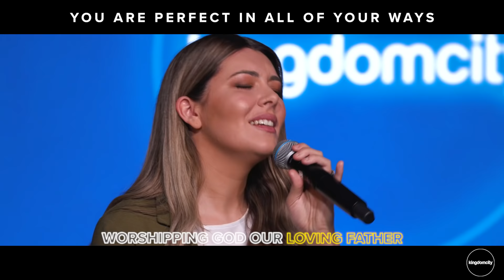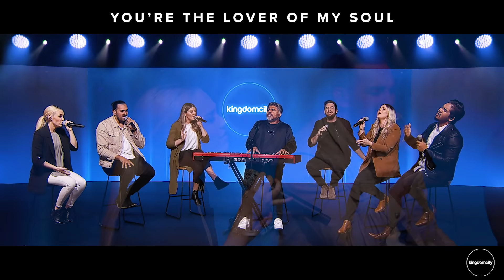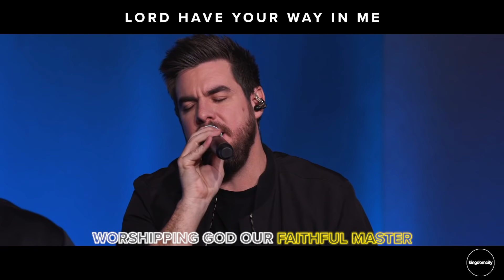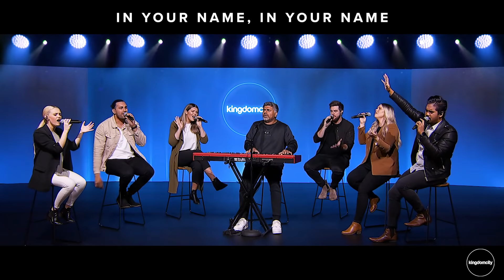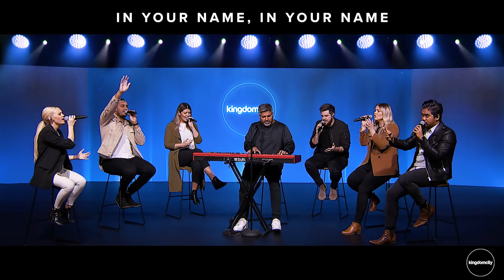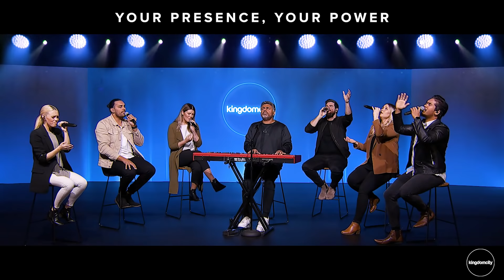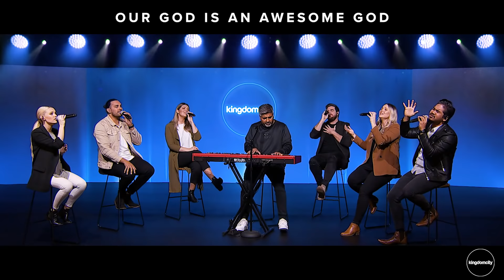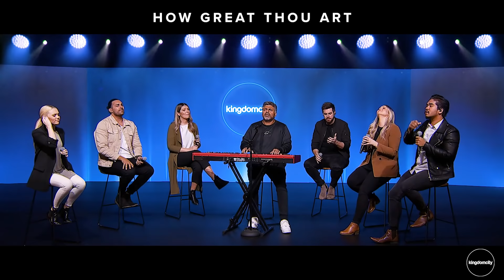3D God (Week 3) - Mark Varughese - Kingdomcity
Thanks for joining us for church – take a photo of where you are watching from and post it on social media. Tag @kingdomcity and hashtag

Pastor Mark & Jemima Varughese lead Kingdomcity, a global church with local expression. "Connecting, equipping and empowering people to bring the reality of God to their world."

If you want to see more content like this COMMENT and let us know. SHARE the video with your friends. The experience starts NOW.

➡️FOLLOW PASTOR MARK ON SOCIAL MEDIA! ⬅️